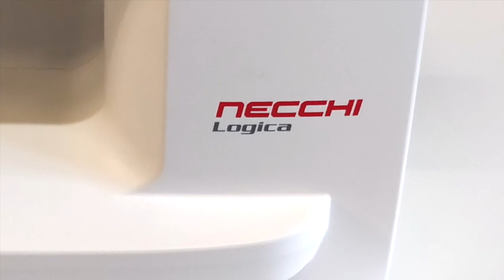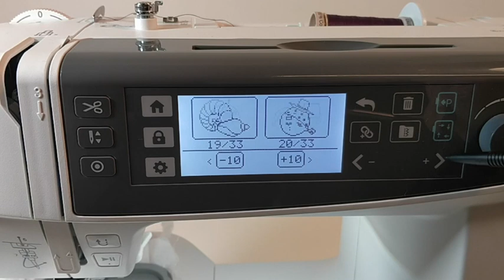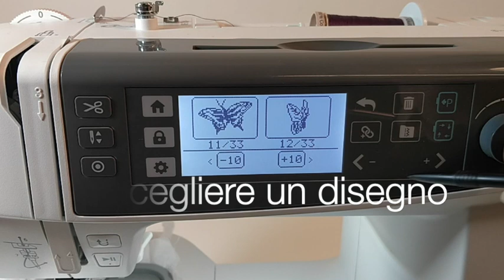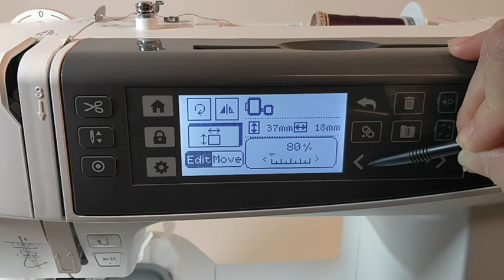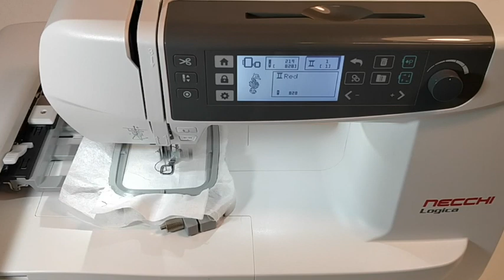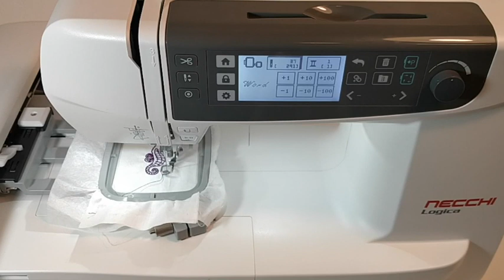Unità di Ricamo Necchi Logica 01AX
In questo video puoi scoprire come installare l'unità di ricamo e come selezionare, modificare e avviare un ricamo.
Scopri informazioni e prezzi cliccando qui